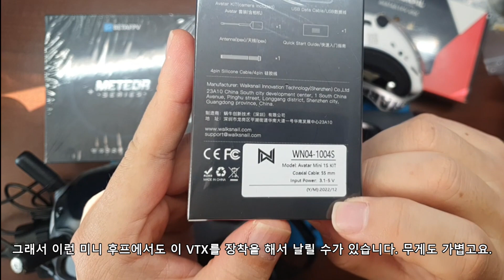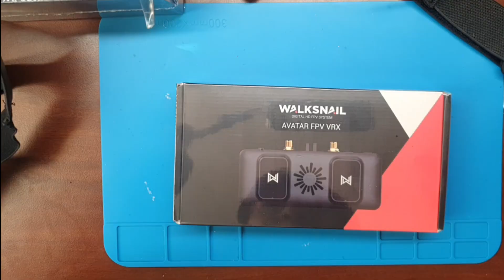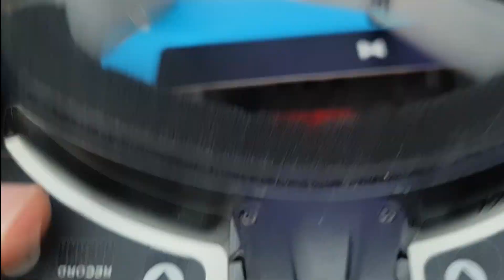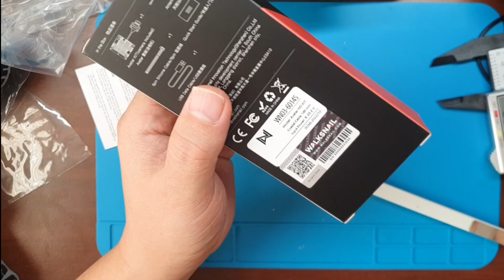다양한 디지털 FPV 고글들 총정리(아바타 VRX 언박싱)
아바타 VRX가 와서 뜯어 봤습니다. 이게 뭐냐고요? 궁금하신 분들을 위해 디지털 FPV 고글의 역사 정리해봤습니다!